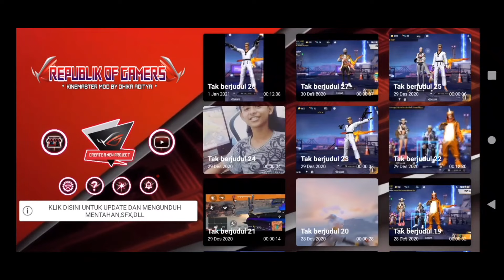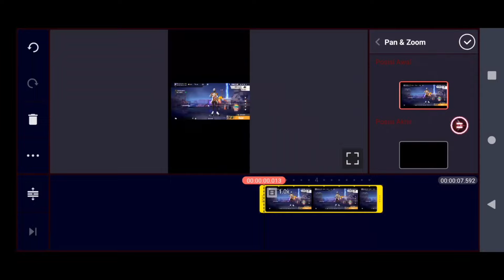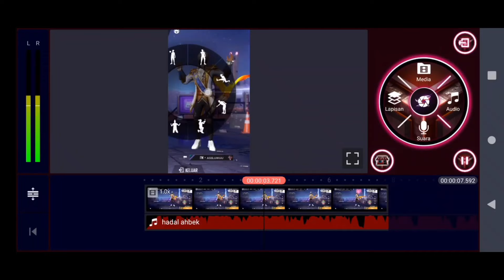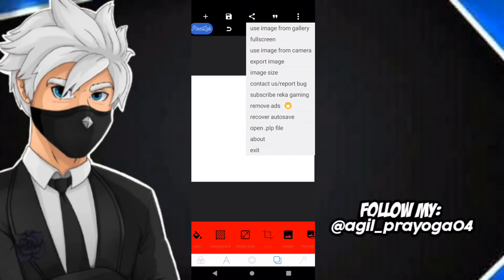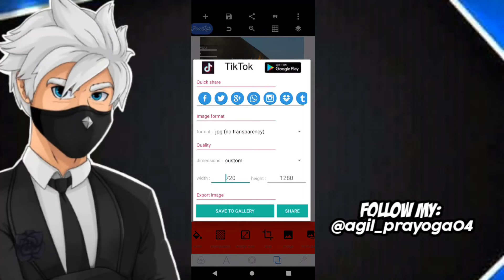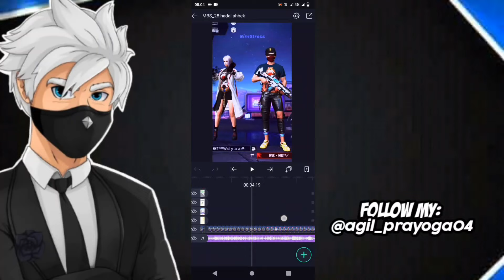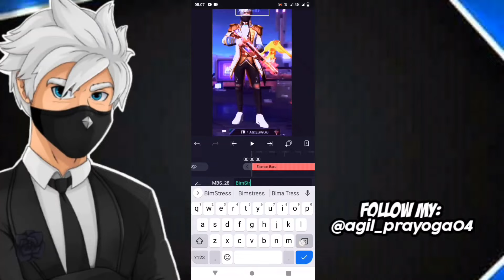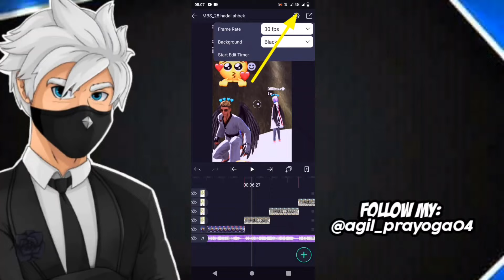TUTORIAL JEDAG JEDUG ALIGHT MOTION KEREN VERSI HADAL AHBEK YANG LAGI VIRAL TIKTOK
Assalamualaikum...vu
Makasih banget buat kalian yg udah Subrek, Like, Komen dan selalu Support Channel Gua Semoga Channel ini menghibur kalian yaa
Sebelum ngedit subrek+like nya om/bund/dek
•Pixellab (Play store) ✓
•Link Preset DiBawah 5MB